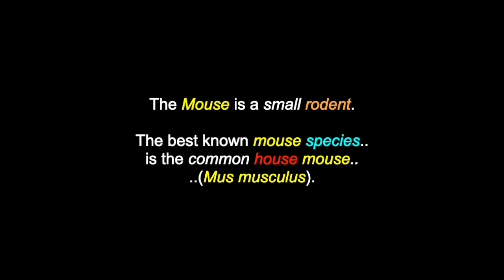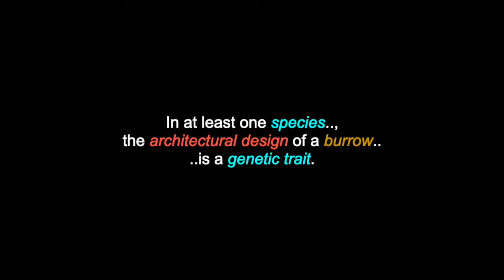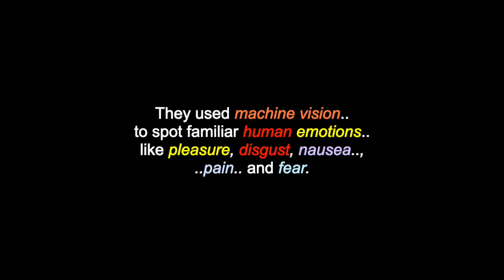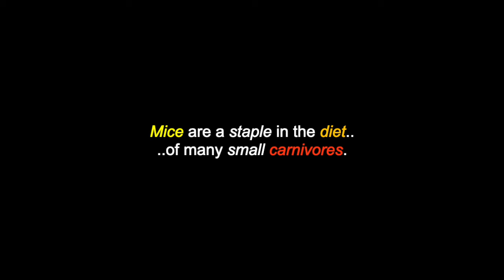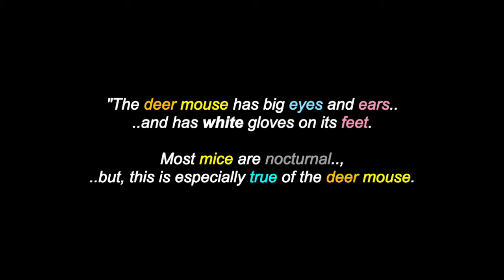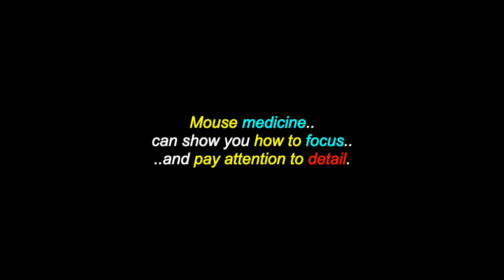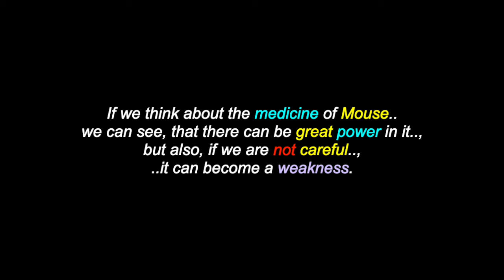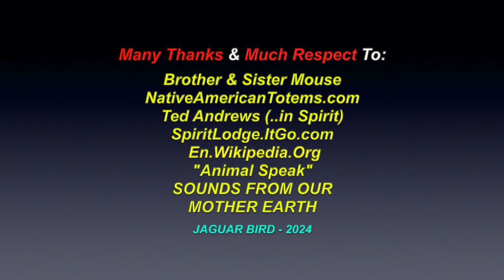The Mouse: The Animal & The Toteml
This is a video montage for: "The Mouse: The Animal & The Totem". There are also over 1300 videos in this channel for more: Animal & Totems..; (M/W) Professional, Junior & Legendary Indigenous Hockey Players..; North, South & Central American Tribes & First Nations, Residential Schools, Chiefs, Elders, Historical Events, Indigenous Concerns, Quotes, Environmental Youth Activists.. and much more.

The Mouse is a small rodent and is the best known mouse species is the common house mouse (Mus musculus). Characteristically, mice are known to have a pointed snout, small rounded ears, a body-length scaly tail and a high breeding rate. Mice are also popular as pets. In some places, certain kinds of field mice are locally common. They are known to invade homes for food and shelter. Mice are typically distinguished from rats by their size. Generally, when a muroid rodent is discovered, its common name includes the term mouse, if it is smaller, or rat, if it is larger. The common terms rat and mouse are not taxonomically specific. Typical mice are classified in the genus 'Mus', but, the term mouse is not confined to members of Mus and can also apply to species from other genera, such as the deer mouse (Peromyscus). Primarily, nocturnal animals, mice compensate for their poor eyesight, with a keen sense of hearing. They depend on their sense of smell, to locate food and to avoid predators. In the wild, mice are known to build intricate burrows. These burrows have long entrances and are equipped with 'escape tunnels'.

Many Thanks & Much Respect To: Brother & Sister Mouse..; Ted Andrews (..in Spirit)..; NativeAmericanTotems.com..; SpiritLodge.ItGo.com..; "Animal Speak"..; En.Wikipedia.Org..; SOUNDS FROM OUR MOTHER EARTH.. and to all the other brothers and sisters who have contributed to this video with photos and/or, in any other way.